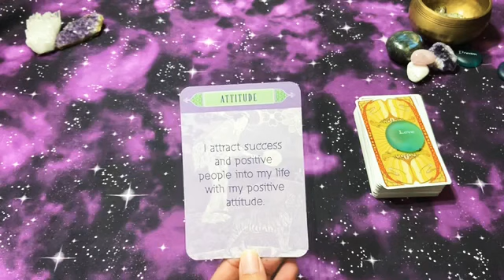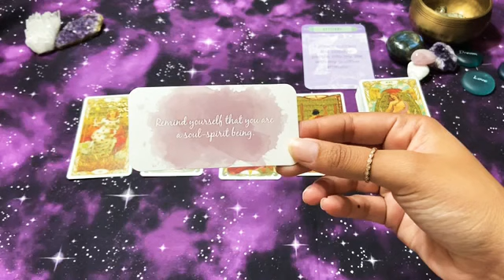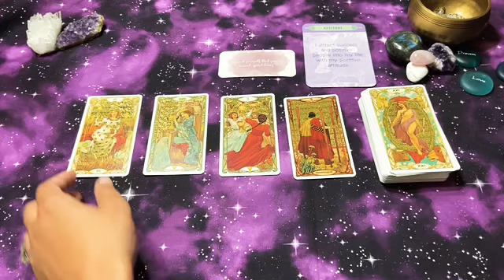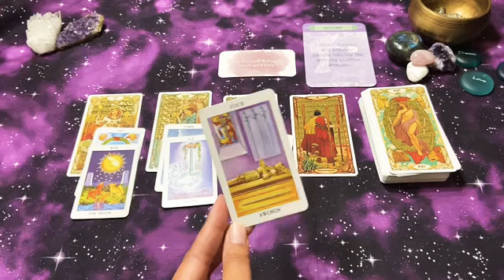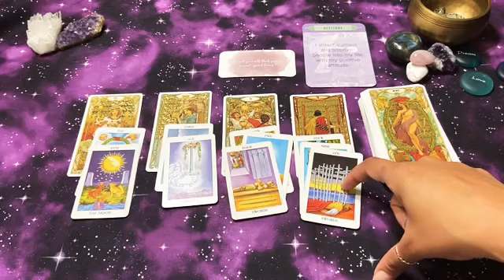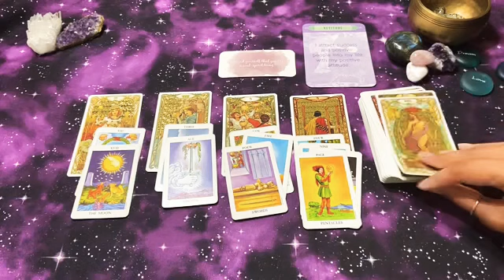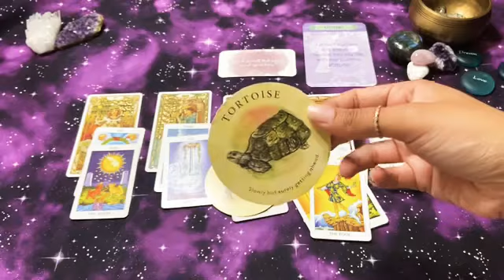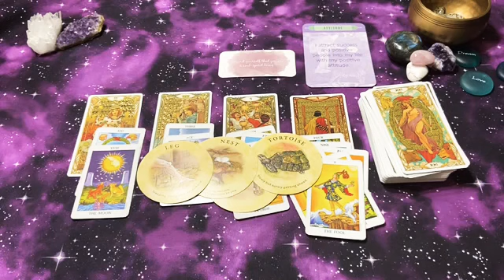Leo - Stepping into something NEW🦁🏃🏽‍♀️Psychic Medium Tarot Reading|Timeless